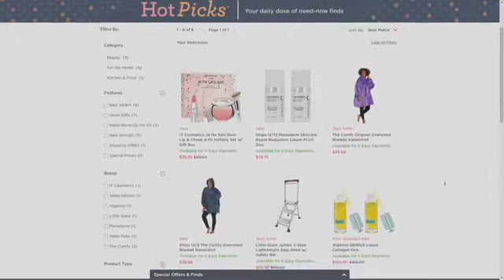Temp-tations Oven Safe Gloves with Silicone Accents